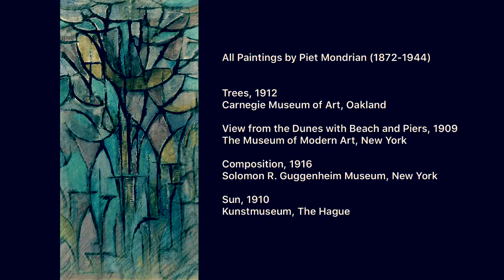Tower of Babel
Text piece about the rhythm and colour of words, human's tendency towards separation and self-destruction, and the hope of renewal.

Recorded at Music in Transition, The Hague, 26/07/2020

James Hewitt: Composition/Performance
Xiangji Zeng: Film Editing

Images by Piet Mondriaan